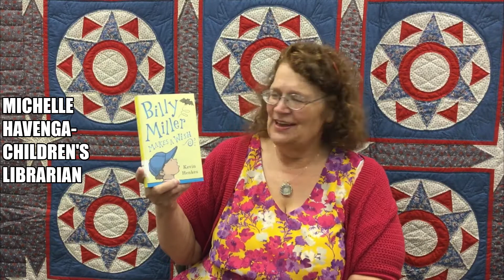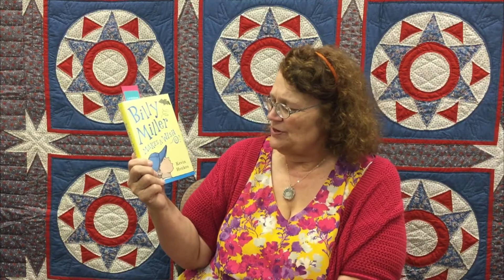June 9 2021 Bookmarks Billy Miller Makes a Wish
Michelle Havenga continues the Bookmarks Series with "Billy Miller Makes a Wish" by Kevin Henkes.